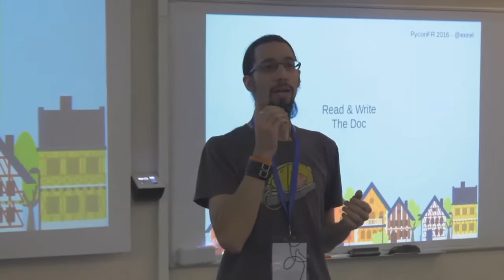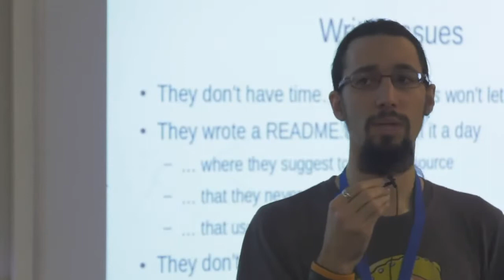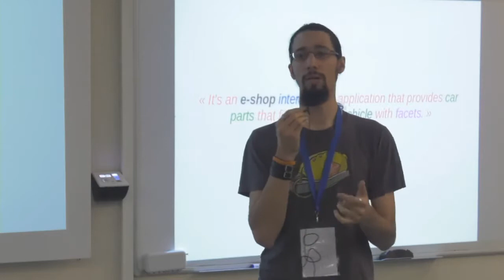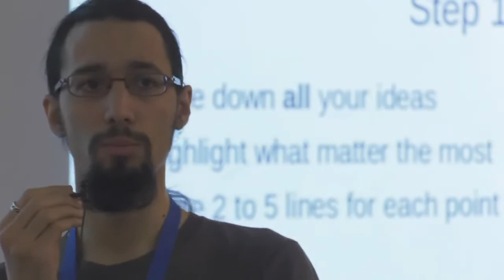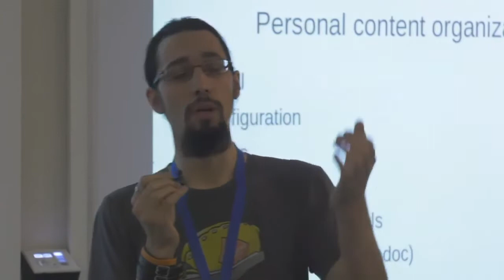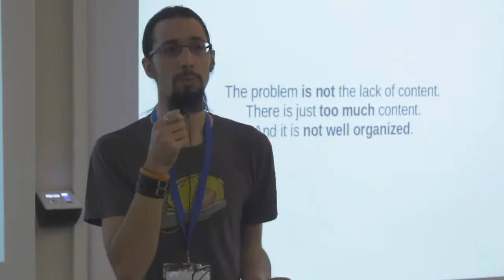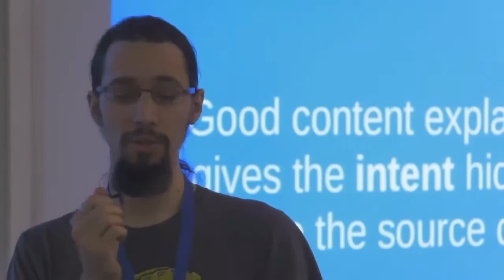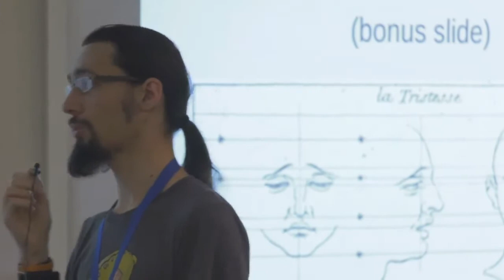Lire & Écrire la Doc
La documentation est un domaine très vaste, qui couvre autant les fichiers README.txt que les spécifications techniques, en passant par les schémas, les plans, les livres, les commentaires, et bien d'autres formats - qu'il soit sous notre contrôle ou mis en commun. Je souhaite aborder la question de la lecture de la documentation, de notre façon d'aborder les problèmes dans notre métier, et des sources d'informations à notre disposition. C'est un tour autant chez les lecteurs de documentation, que chez les auteurs. Ce sera l'occasion de parler de man, de StackOverflow, de la doc de Python, et de ce que nous pouvons, au quotidien, faire pour améliorer la situation - pour améliorer notre propre situation.